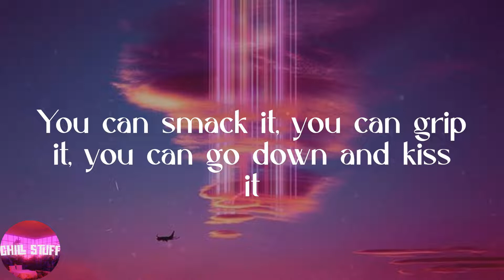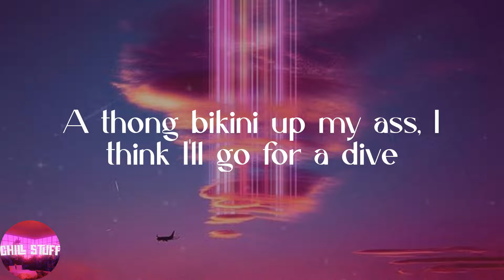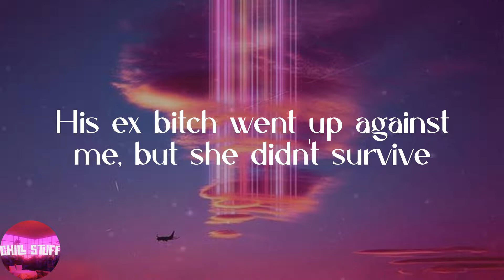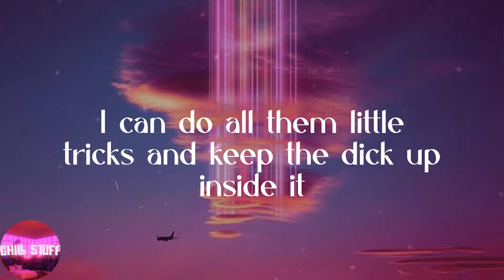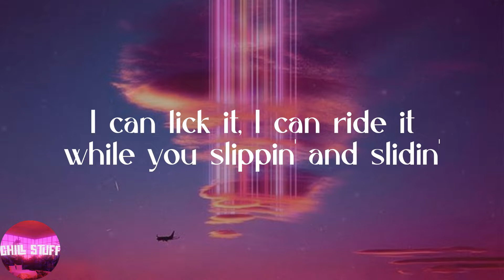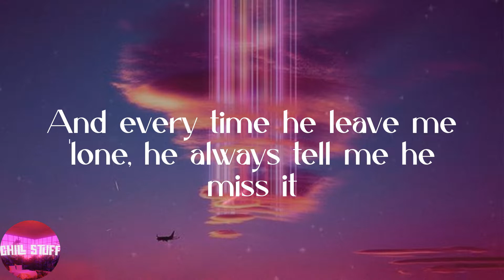Nicki Minaj - Super Freaky Girl (Lyrics)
❣️Lyrics:
She's alright
That girl's alright with me
yeah
Uh, okay
Oh, whoa
Freak
F-F-Freak